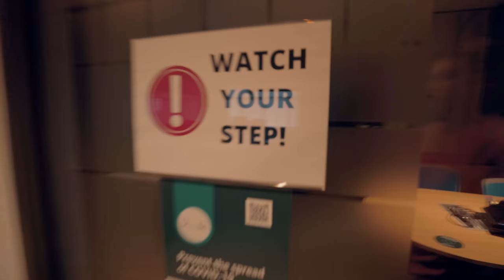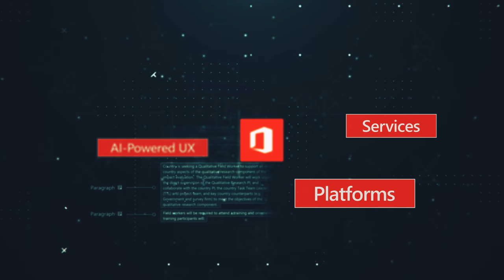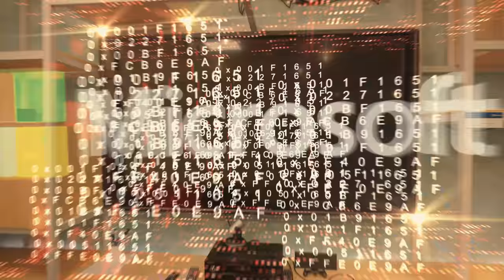Welcome to the tour of MDCS!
Welcome to the tour of MDCS! Your tour guide will be our CTO, Dejan Cvetkovic, who will tell you all about the history of MDCS and take you through the halls of our building. Walk with him through our game room, gym, and even a nap room. Watch the video and learn all about us and our teams.